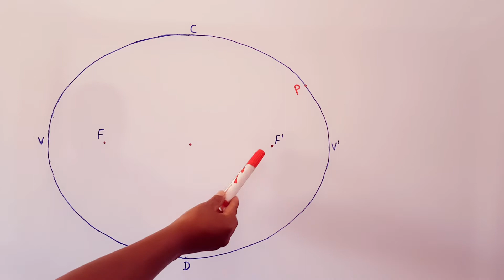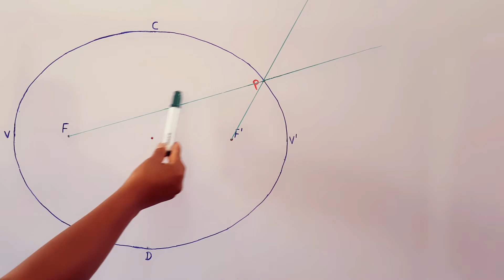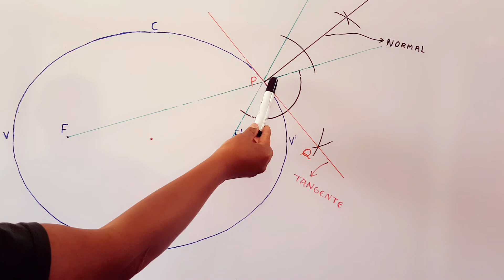¿CÓMO TRAZAR LA TANGENTE Y NORMAL EN UN PUNTO DE LA ELIPSE?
Teniendo claro los conceptos de tangente, bisectriz y elipse; con la ayuda del material geométrico fácilmente se podrá trazar, tanto la tangente y la normal.